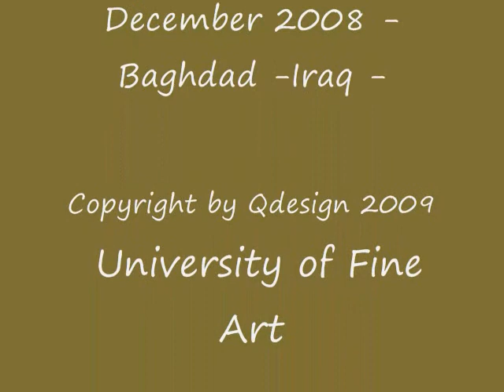Baghdad Iraq University of Fine art